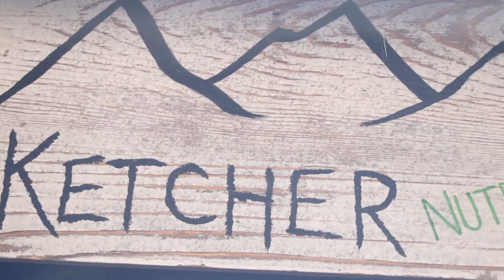Ketcher Nutrition open for business in Westville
WESTVILLE – New business owner and Cherokee Nation citizen Robert Ketcher opened Ketcher Nutrition in October in Westville.

Ketcher first became interested in Herbal Life products when he noticed friends posting pictures on Facebook of healthy energy teas. After trying his first tea, he was hooked and became a regular customer at Level Up Nutrition in Stilwell. He signed up to be part of the company in November 2020 and opened the doors to his store on Oct. 18.

“It’s been getting busier each and every day. People have been wonderful here and have said that they’re glad that I’m here,” he said.

Ketcher is an advocate for living a healthy lifestyle and wants to help others achieve their nutritional goals by offering an array of health products.